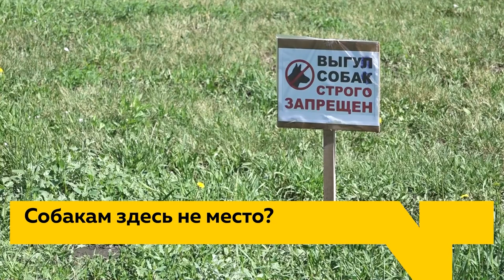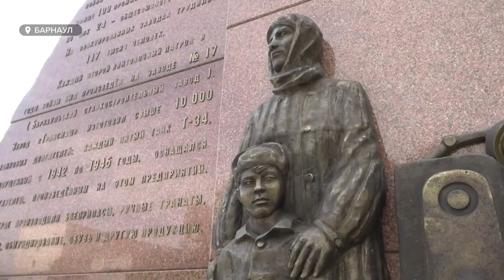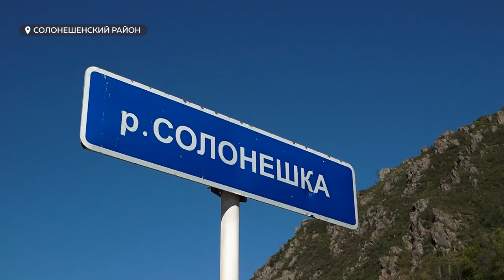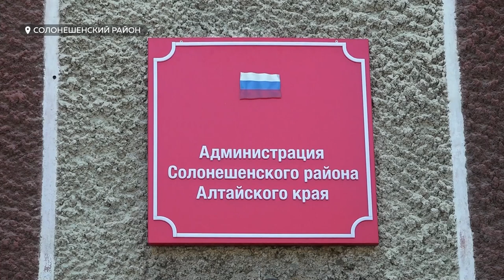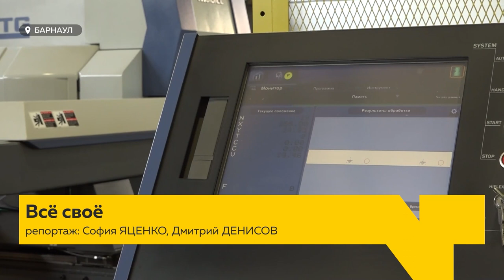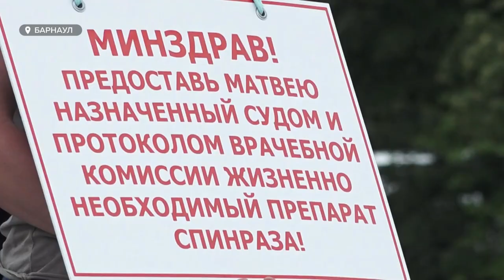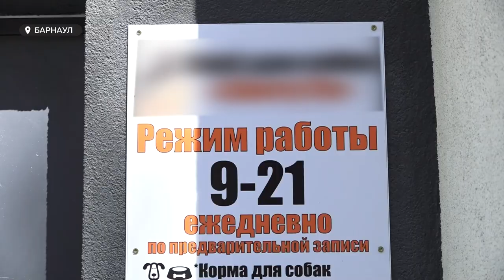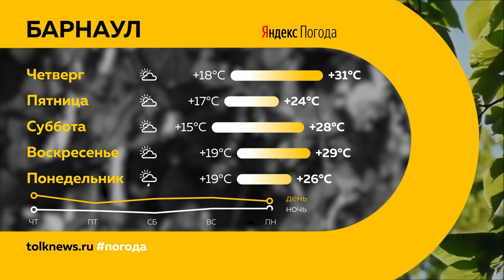«День с Толком». 22.06.2022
Смотрите в выпуске:
- Вопреки всему. В Солонешенском районе вновь разгорелся скандал между жителями и охотниками за золотом
- Вычёсывают шерсть и не убирают фекалии. Жители Барнаула считают, что стали заложниками клуба для собак
- Биться до конца. Мужчина из Рубцовска несколько дней подряд выходит на одиночный пикет в Барнауле, чтобы спасти своего сына?

00:00 Анонс
00:45 Коррупция
01:16 День памяти и скорби
02:05 Золотодобыча
07:22 МРОТ и зарплата бюджетников
08:31 Алтайские энергетики
12:02 Одиночный пикет
12:58 Клуб для собак
15:39 Безопасность на воде
18:47 Юбилей театра Драмы
19:42 Прогноз погоды